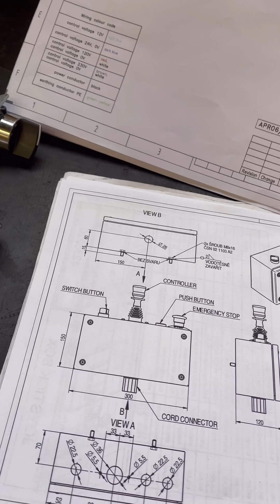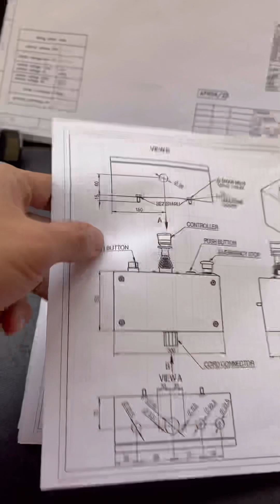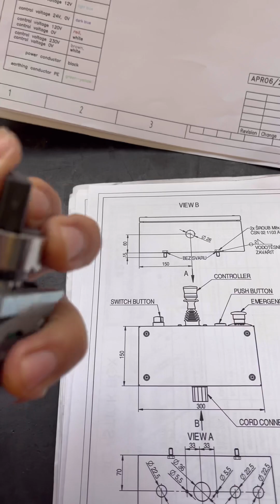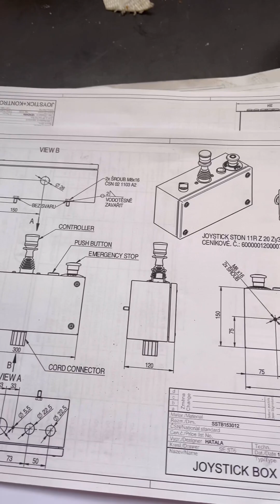Joystick Controller Mechanics for lifter Hoist. Electrician in CZech republic